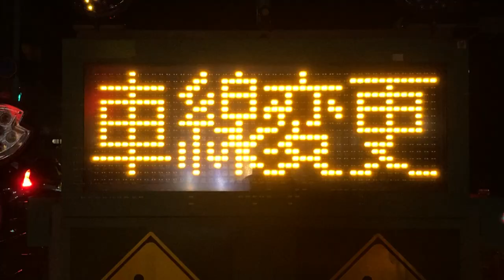工事現場 対面通行の電光掲示板 仙台銘販 KT44129 〒840-0811 佐賀県佐賀市大財３丁目１０−２６付近 その3